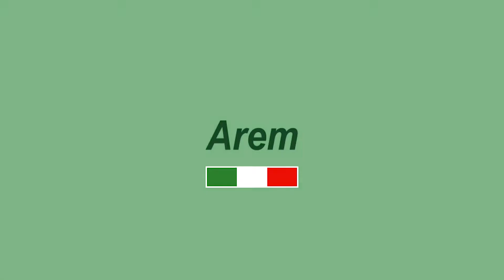STRASS tutorial on clothing from | Arem Italy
How to customize clothing?
2 simple rules to follow:

- buy the STRASS maps
- apply over your clothing

What are you waiting for! and ask for a free quote now.